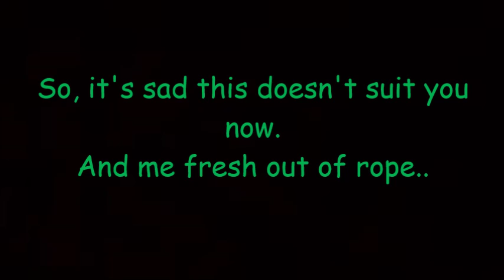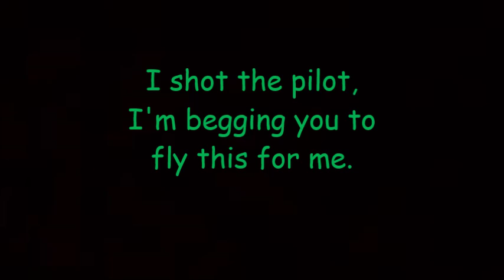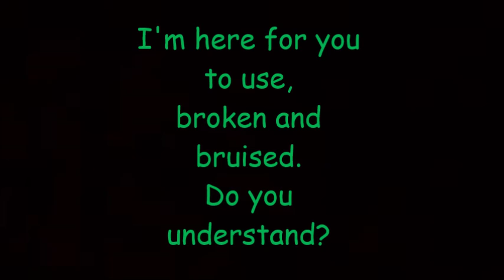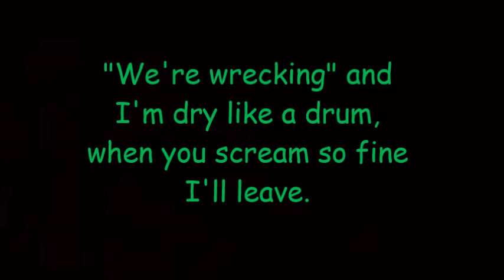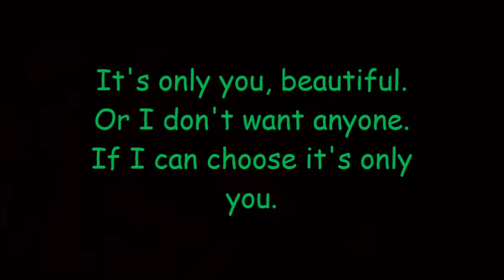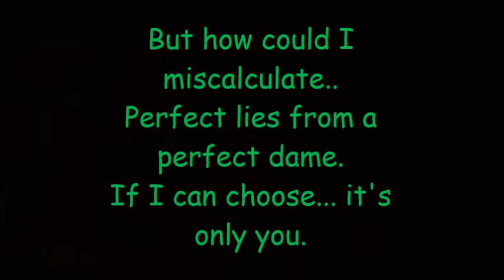The No Seatbelt Song - Brand New - EQ Altered by Grimmortal Dread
I love this Brand New song, but the ringing from the original version was WAY too loud IMO.  So with a good amount of time spent with some song editing software & some equalizer adjustments, I was able to come up with this adjusted version.  I lowered the ringing noise as best I could, without taking away quality sound from the song, anymore removal and it started sounding like it was being played out of a 1950's stereo.

I originally made this so I could listen to it myself, for my own personal pleasure, but then I decided to also make my first lyrics video (or any video for that matter) & share it with everyone else!  This is the result.  I hope you enjoy it as much as I do!

All other credit and copyrights go to Brand New